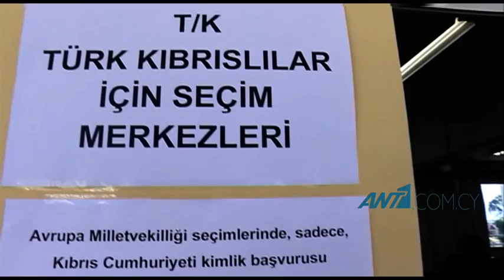Ερωτηματικά από τοποθέτηση του Νιαζί Κιζίλγιουρεκ